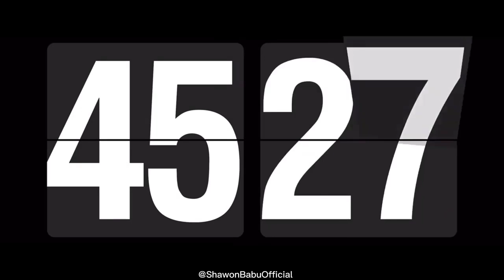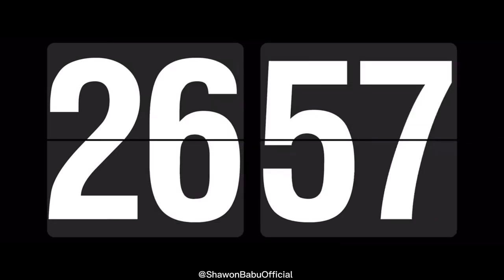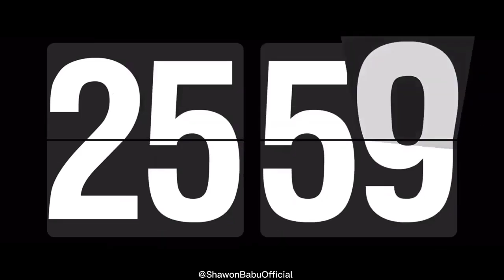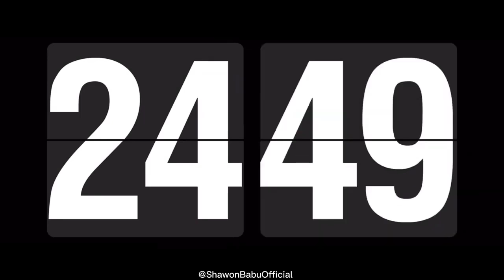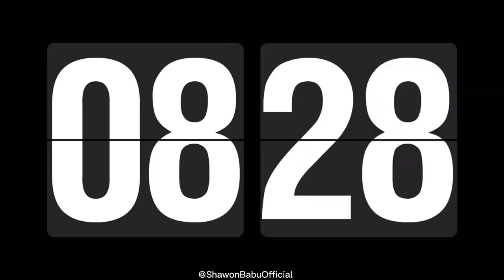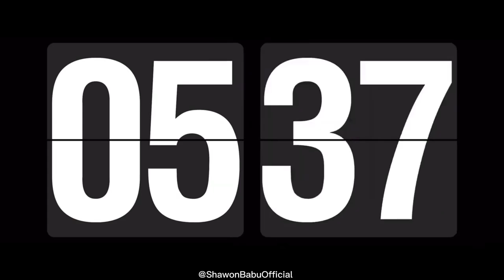4 Hour Timer Countdown and Alarm Flip clock.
4 Hour - 240 Minute - 14400 Second Black Screen Timer Countdown and Alarm Flip clock.

Notice:
This video is for illustration only. No guarantee of correctness. Use of the content shown is at your own risk.

Video Chapters:

Reasons for using this video?
You could use this as a timer.
You could use this to clean your screen without having to turn off the computer.
You could use this video when you’re watching a relaxing video (for example rain and thunder sound videos, relaxing lo fi beats or binaural beats.
You can use this to check your oled display.
You could use this video to take a screenshot of for if you need a black screen for anything (phone background, video editing, instagram story etc.)
You could use this video to play overnight (turn brightness down) while you're downloading something that takes a couple of hours without your computer going to sleep mode.
There are many ways to use this video and I know that many of these things can be done in different ways but people watch this anyways.

If you use this video for different reason, be sure to let me know!
Also, if you have any ideas for future videos. They're more than welcome!